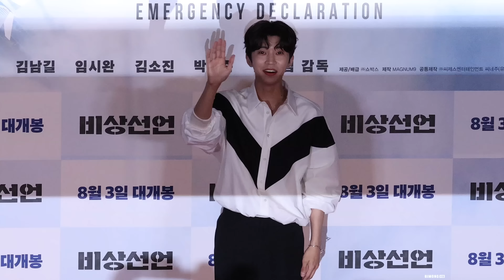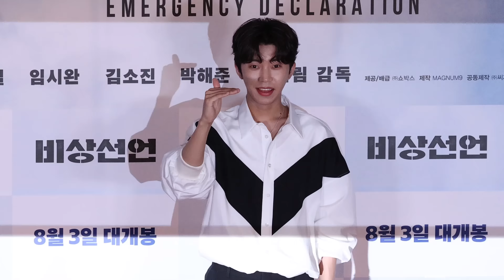임영웅, 팬의 떨어진 물건을 주어주는 매너 [비상선언 VIP 시사회 포토월 이벤트] 4K 직캠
MOVIE 'EMERGENCY DECLARATION' VIP PREMIER EVENT @메가박스 코엑스